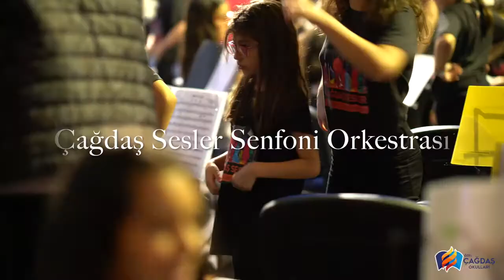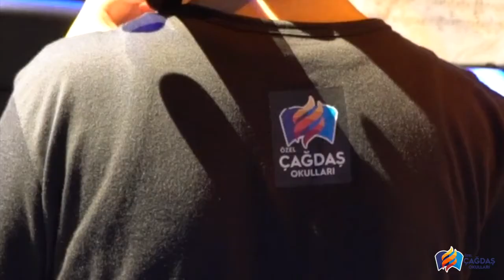ÇAĞDAŞ SESLER SENFONİ ORKESTRASI KONSERİ VE ORHAN VELİ ŞİİR DİNLETİSİ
8 Haziran Perşembe günü Eskişehir Büyükşehir Belediyesi Sanat ve Kültür Sarayı (Opera Binası)’n da düzenlenen “Çağdaş Sesler Senfoni Orkestrası Konseri ve Orhan Veli Şiir Dinletisi” etkinliği seyircisiyle buluştu.

Türkçe Öğretmeni Hüda Özkan’ın sunumu ile aynı sahnede şiir ve müziği buluşturan etkinliğe; Eskişehir Büyükşehir Belediye Başkanı Prof. Dr. Yılmaz Büyükerşen ve eşi Seyhan Büyükerşen de katıldı.

Orhan Veli şiirlerini 7. ve 8. sınıf öğrencileri okudu. Şefliğini Ozan Tunca’nın yaptığı Senfoni Orkestrası konserine, Özel Çağdaş Okulları öğrencilerinin yanı sıra Eskişehir Tepebaşı Belediyesi İki Elin Sesi Var Senfoni Orkestrası öğrencileri de eşlik etti.

Öğrencilerin yeteneklerini keşfetmeleri, takım duygusu ile uyum içinde çalışmalarını ve duygularını en iyi şekilde yansıtmaları amacı ile düzenlenen etkinlikte; Büyükerşen, etkinlik sonunda görevli öğretmenleri ve öğrencileri tebrik ederek onlara çiçek takdim etti.